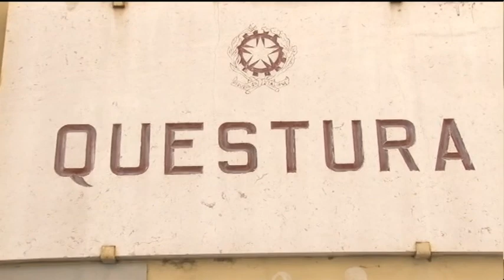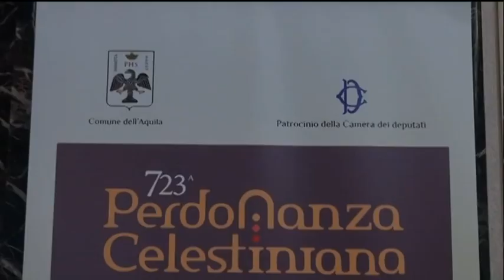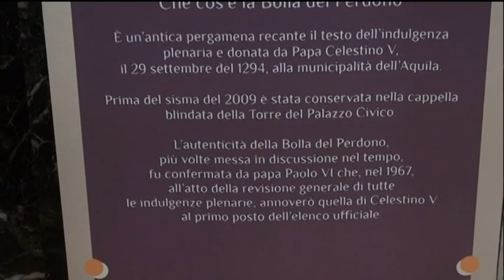TgSei edizione della notte di lunedì 28 agosto 2017